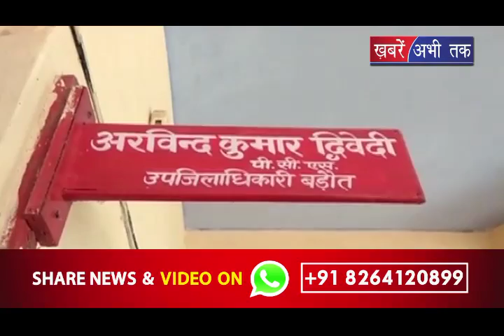12 वीं कक्षा के छात्र की हत्या || Khabrain Abhi Tak Live